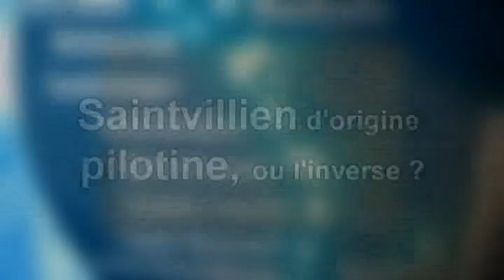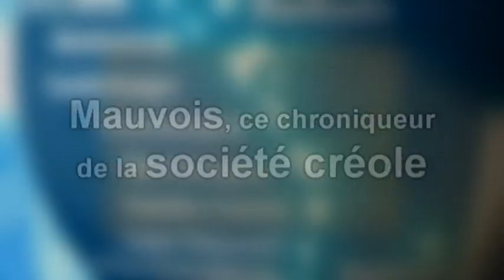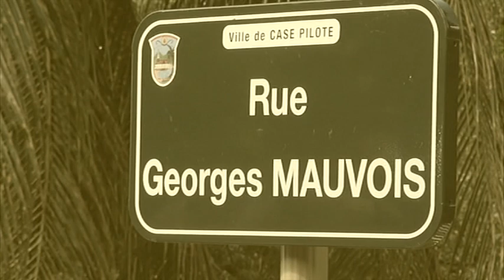Une rue Georges Mauvois à Case-Pilote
Dorénavant, la voie qui relie la route nationale au fond Bourlet, où l'on a retrouvé la dépouille d'André Aliker, porte le nom de Georges Mauvois. C'est en effet grâce au maire de droite Ralph Monplaisir que ce vieux militant communiste a vu son nom donné à un lieu  de Martinique.